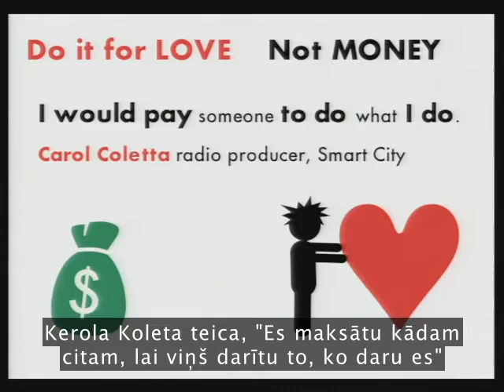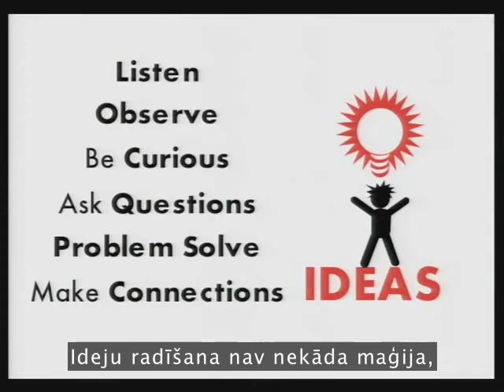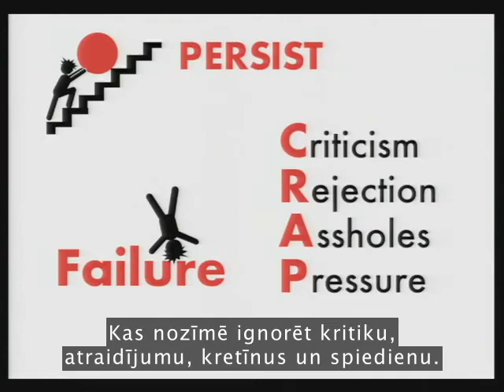8 panākumu elementi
Kāpēc cilvēki gūst panākumus? Vai tāpēc, ka viņi ir gudri? Vai varbūt vienkārši veiksmīgi? Nē. Analītiķis Ričards St. Džons "saspiež" gadiem veiktās intervijas aizraujošā 3 minūšu slīdrādē par īstajiem panākumu noslēpumiem.

Šis ir lielisks video par panākumu pamatiem. Tajā ir vienkāršība, gudrība, humors un ir tikai 3 minūtes garš, un tas izklāsta 8 svarīgākos vajadzīgos elementus, lai radītu panākumus jebkurā no jūsu dzīves jomā. Tie sastādīti no 500 intervijām 7 gadu laikā!

8 panākumu elementi:
1. Degsme - dari to, kas Tev patīk
2. Darbs - smagi strādā, bet ar prieku un jautrību
3. Esi labs - kļūsti lielisks praktizējoties
4. Koncentrēšanās - pievērsies vienai lietai un apgūsti to
5. Stum - stum sevi
6. Kalpo - sniedz citiem vērtību
7. Idejas - uztver un radi jaunas idejas
8. Neatlaidies - esi neatlaidīgs, lai arī, kas stātos ceļā